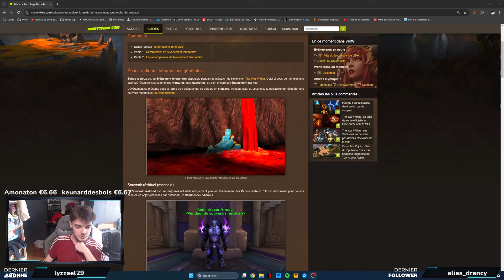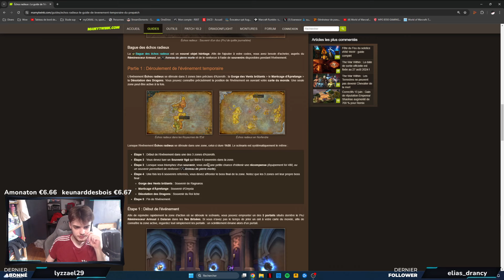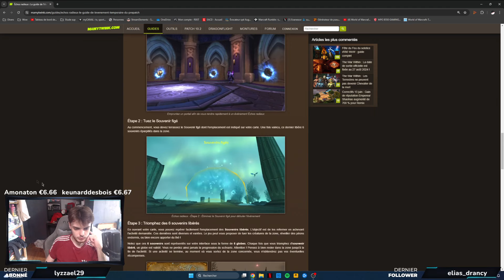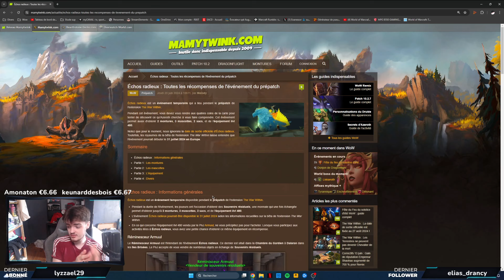WORLD OF WARCRAFT : L'EVENT DU PRE PATCH DE THE WAR WITHIN !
Mes remerciements pour votre temps consacré au visionnage de cette nouvelle vidéo !

Si ca vous intéresse vous pouvez continuer à suivre ce que je fais quotidiennement et me permettre d'évoluer en :